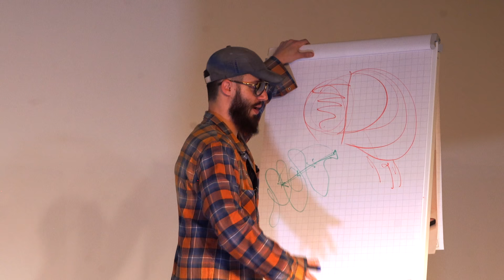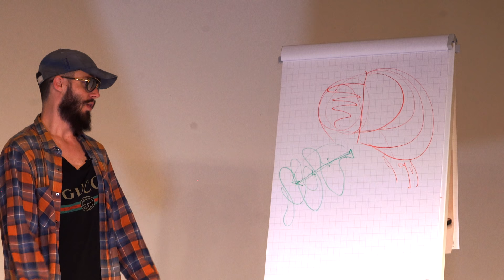Make Your Life Like A Movie: How I Went From Being Broke & Homeless To Running A 7-Figure Business!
How I went from being flat broke & homeless living with COCKROACHES to running a 7-figure business! (True Story)

Make Your Life Like A Movie: How I Went From Being Broke & Homeless To Running A 7-Figure Business! (Julien Blanc Transformation - JulienHimself Movie)

In this video, Julien Blanc (AKA Julien Himself) reveals the #1 mindset that has helped him go from being completely broke and homeless to running: "JulienHimself" - A 7 figure business!

This is a true story and nothing is exaggerated...